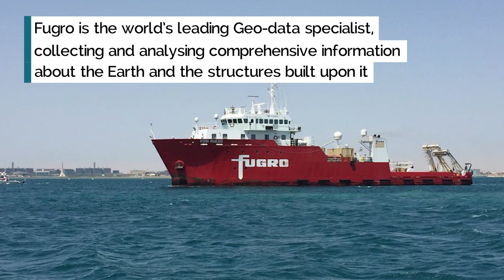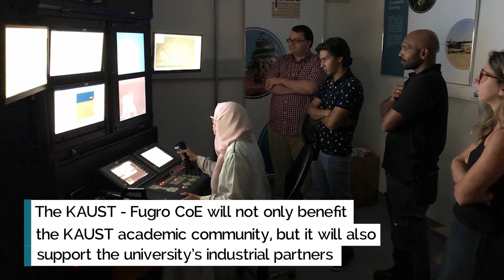KAUST Research: Partnering to better understand the far depths of the Red Sea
The KAUST Coastal and Marine Resources Core Lab (CMR) team was recently on board the Fugro survey vessel (Kobi Ruegg) to conduct the first joint survey between KAUST & Fugro. The project aimed to create high-resolution seafloor mapping for selected areas. During the cruise, they have managed to do surveys at some of the deepest points in the Red Sea. The result is the making of 3D maps of the seafloor for several research groups at KAUST.

The collaboration is the result of a Memorandum of Understanding (MoU) singed in 2018 between KAUST and Fugro, the world’s leading geo-data specialist, which established the Fugro Center of Excellence for Marine Technology.